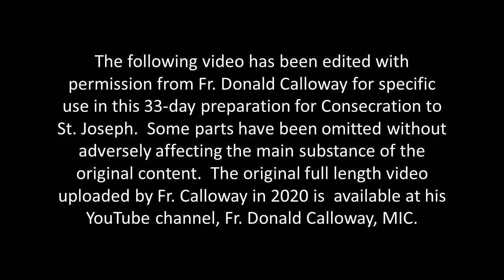Consecration to St. Joseph (Day 31) with Fr. Donald Calloway